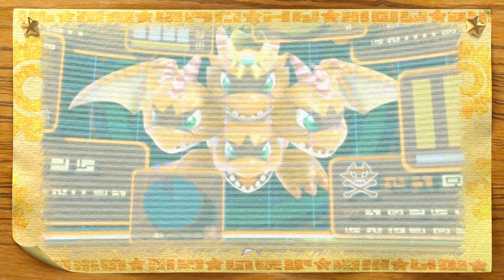TildeShambles - Kirby's Return To Dreamland Deluxe - Part 4